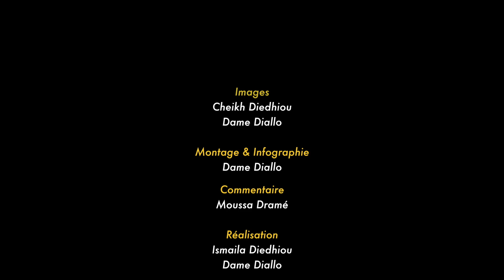RITUEL DU RIZ A SELEKI SENEGAL Country Celebrations for AFSA's 2020 Conference (FRANCAIS)